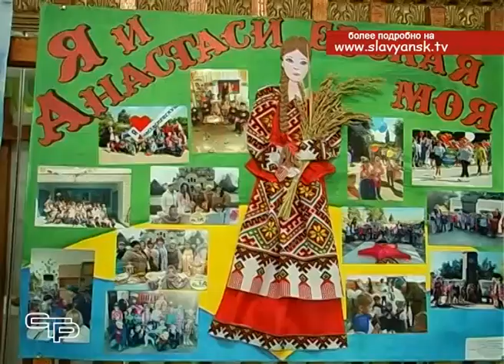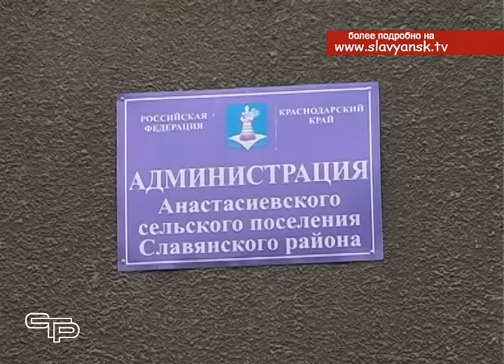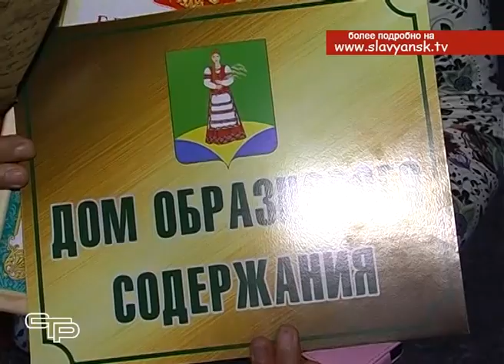Анастасиевская отметила 153 годовщину со дня образования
В Славянском районе 15 поселений, и каждое уникально. Черноерковское славится своей рыбой, Ачуевское- морскими пляжами, Прикубанское- казачьими традициями. А вот одно из самых старейших и крупных поселений района –Анастасиевское- покоряет всех своим гостеприимством. В этом году станице исполнилось 153 года. К празднованию более чем полуторавекового юбилея своей малой родины  анастасиевцы решили подойти с размахом. Народные гуляния продолжались 2 дня.